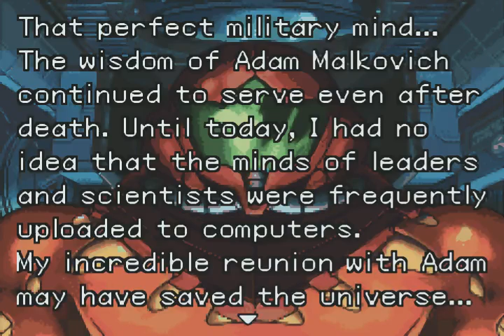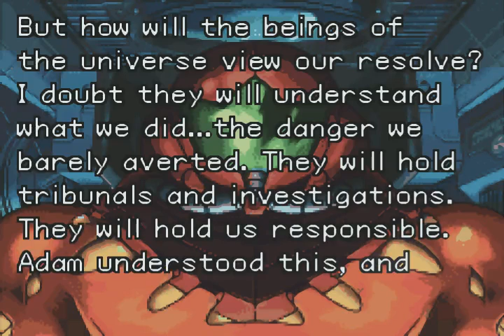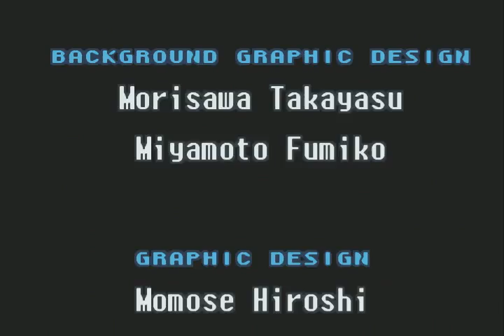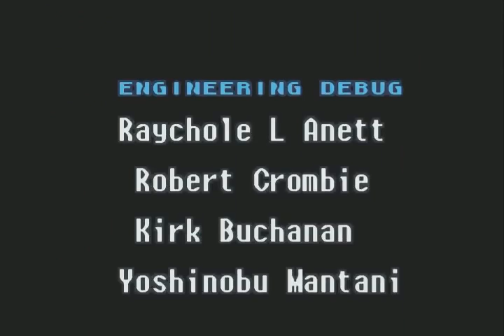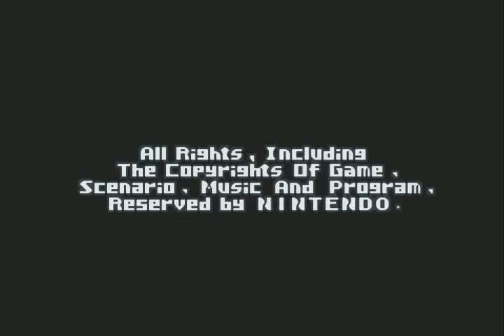Let's Play Metroid Fusion pt 21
I finish the game with the help of the greatest plot twist of the game...